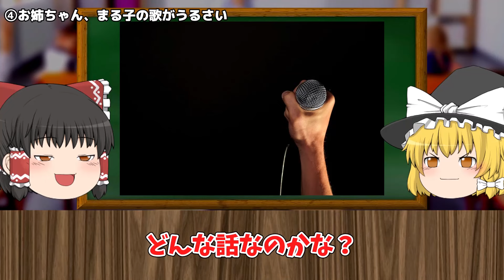【ゆっくり解説】視聴者も激怒…前田さんの大炎上クズエピソード（第2弾）【ちびまる子ちゃん】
▼【ゆっくり解説】前田さんの胸糞クズエピソード5選（第1弾）【ちびまる子ちゃん】

‹目次›
0:00 オープニング
0:33 教室のワックスがけ
2:05 焼き立てのパン
3:52 まる子の大晦日
5:12 まる子の歌がうるさい
7:26 いつもと違うメンバー